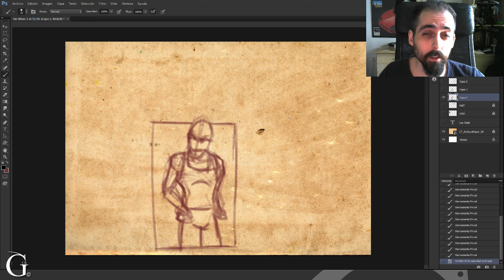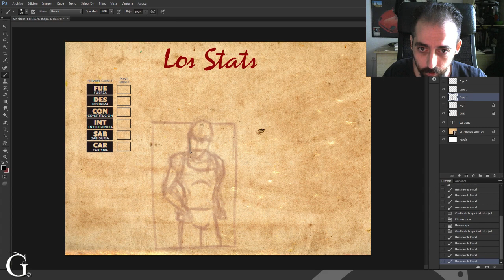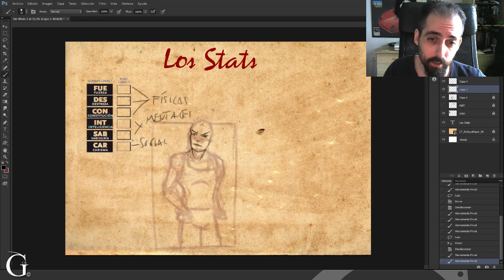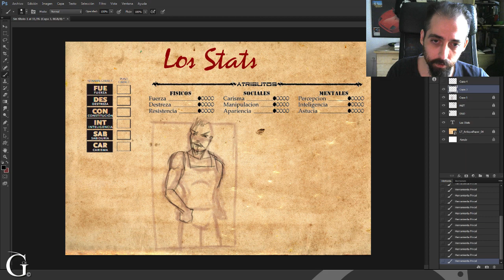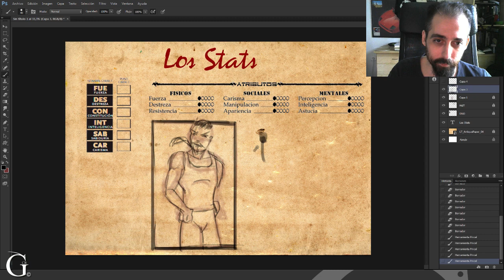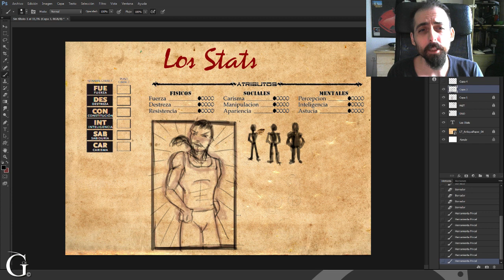Dibuvlog: Los Stats en los Juegos de Rol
Hoy comparto una reflexión con vosotros, sobre los stats en las fichas de nuestros personajes.